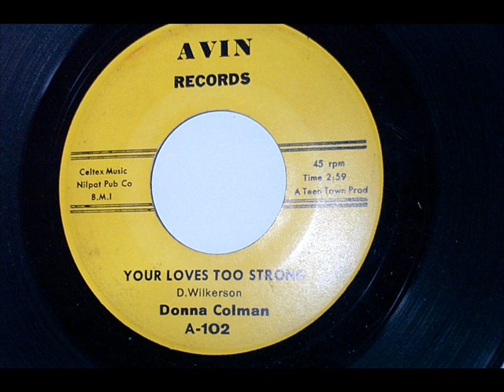Donna Coleman ~ Your Loves Too Strong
Donna Coleman ~ Your Loves Too Strong, early Mecca spin